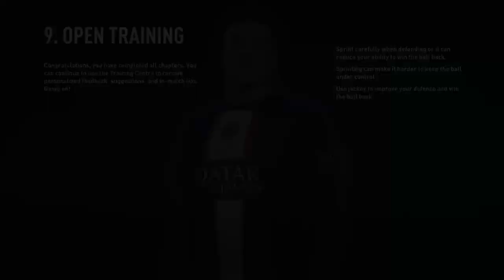FIFA23 TEN HAG REBUILD MAN UTD EP31 READING JANUARY TRANSFERS 6-0 WIN